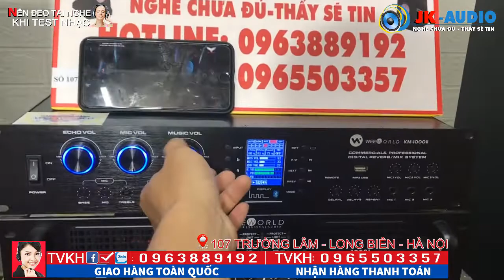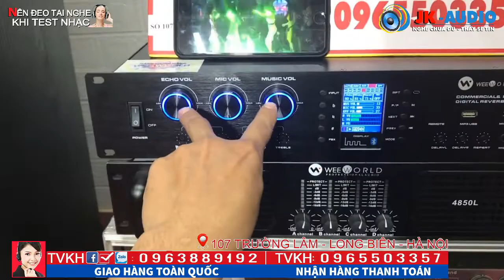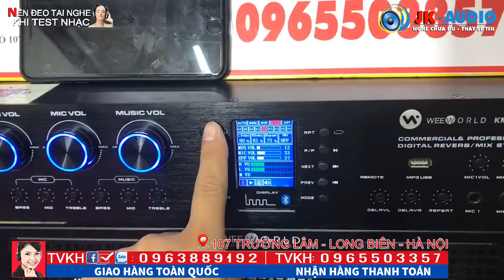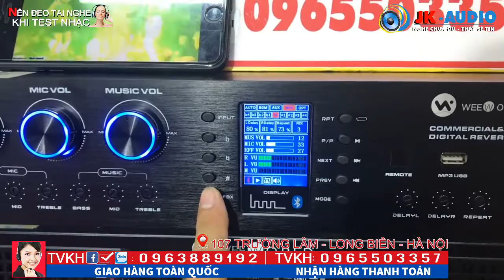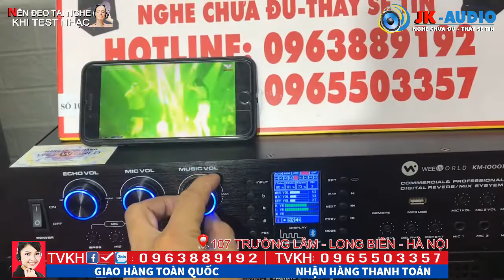Đẩy Liền Vang thế hệ mới KM1000ii có Cổng Quang-Bluetooth:JK Audio 0965 503 357-0963 88 9192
Đẩy liền vang KM1000II thế hệ mới có Cổng Quang và Kết nối không dây Bluetooth
Sản phẩm đang dẫn đầu về công nghệ
Có khả năng chống hú 3 cấp độ mạnh mẽ và âm thanh phát ra cực chi tiết sạch sẽ
Sản phẩm phù hợp cho Phòng hát karaoke gia đình-hoặc phòng kinh doanh
Công suất mạnh mẽ có thể kéo căng 2 đôi bass 25
Kết nối tín hiệu đa phong cách